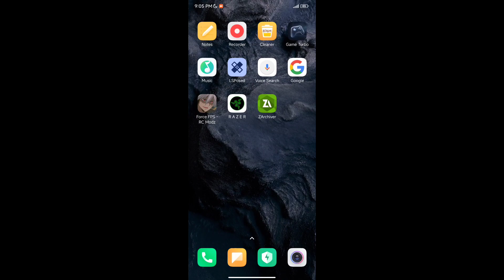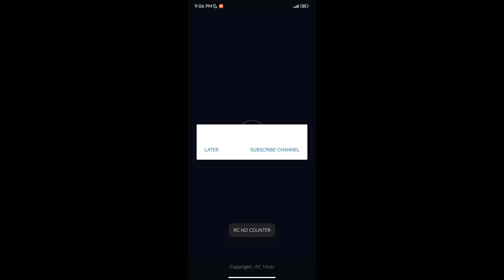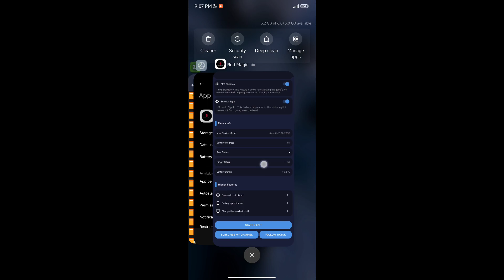⏫Red Magic Game Optimizer | Increase FPS & Optimize Performance - RC Modz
Including:
🔸How to Fix Lag in Mobile Legends
🔸Overlock Android
🔸Script Files